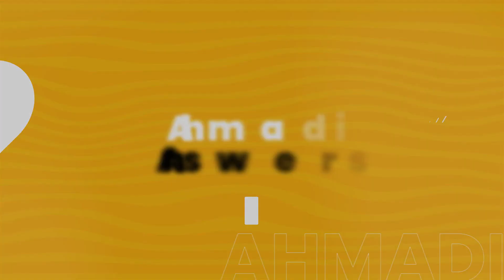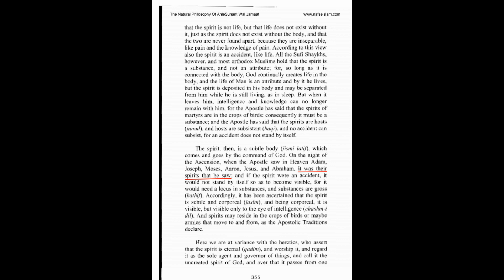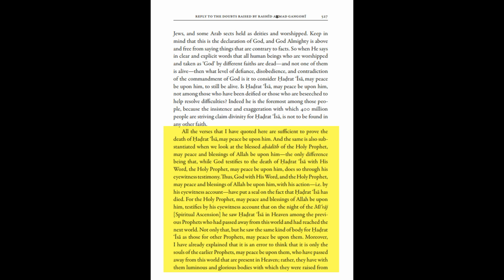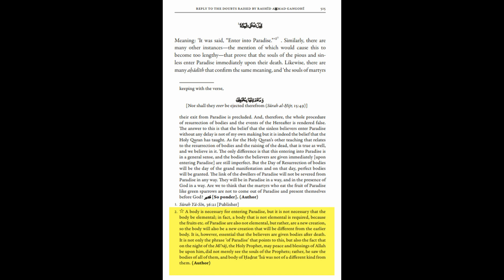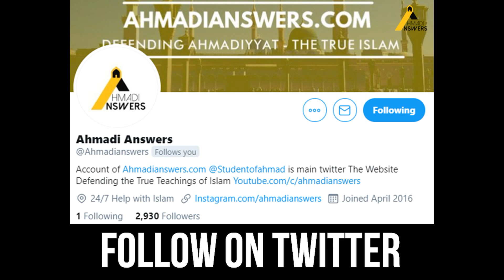Salafi Scholar Zubair Ali Zai : Powerful Argument for the Death of Isa (as) وفات مسیح کی لاجواب دلیل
In this video, we hear a powerful argument for the death of Hazrat Isa (as)

Ahmadianswers.com/contact
Ahmadianswers.com